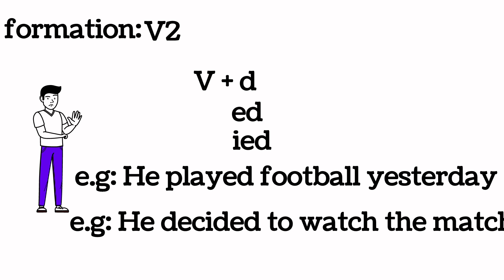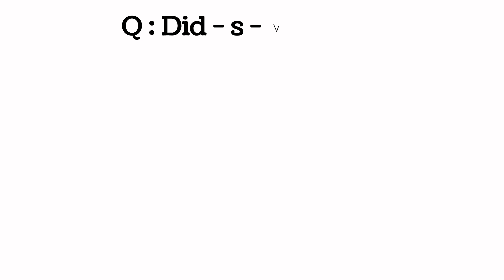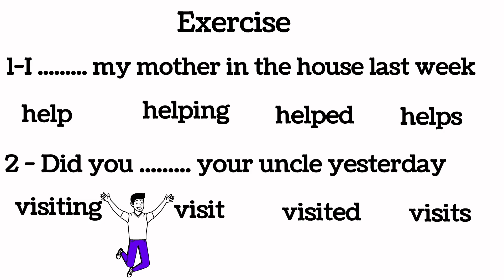شرح الماضي البسيط ( past simple)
شرح زمن الماضي البسيط ( past simple tense) انتظروا باقي الشروحات علي القناه
فعل زر الاشتراك ليصلك كل جديد